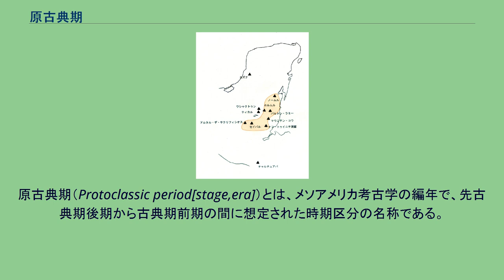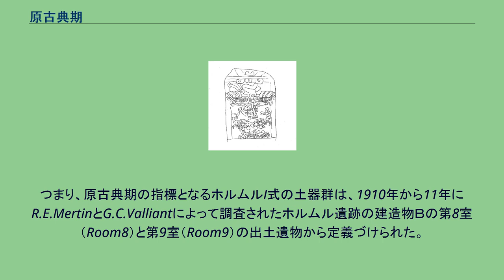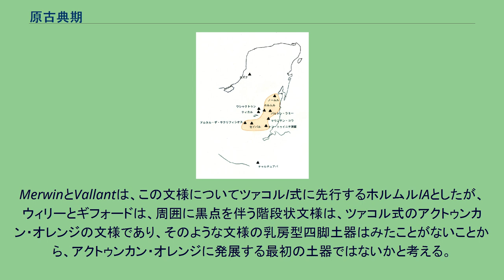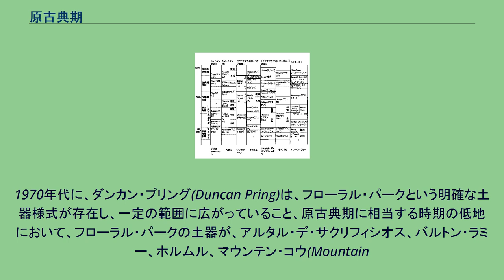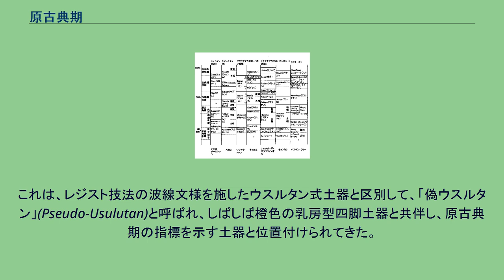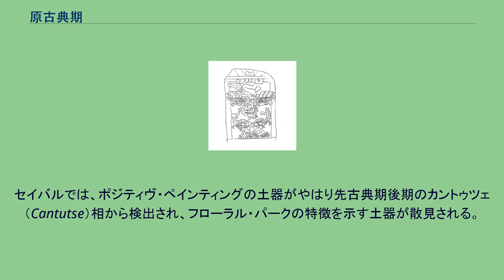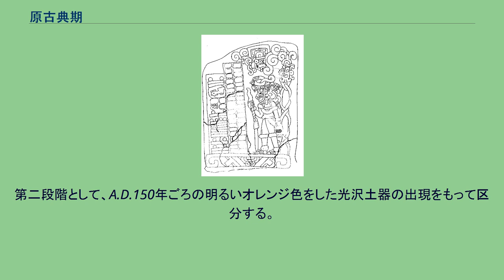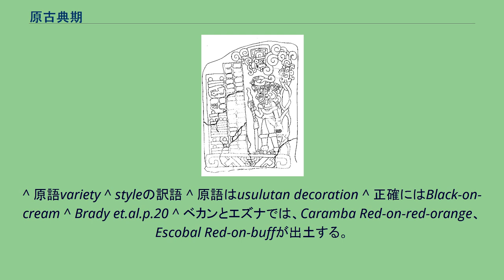原古典期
原古典期（Protoclassic period[stage,era]）とは、メソアメリカ考古学の編年で、先古典期後期から古典期前期の間に想定された時期区分の名称である。
一般的には紀元前100年ないし同50年から紀元250年ないし同300年くらいの時期に位置づけられてきたが、最近では、後述するように概念の見直しを行い紀元1世紀から5世紀の初頭に位置づけるべきだという意見が出てきており、用いることを意識的に避ける研究者も多い。
イサパ石碑2号 エル・バウル石碑1号。
原古典期のイメージとしてグアテマラ高地やモンテ・アルバンII期の石碑が想定されている。
原古典期の概念は、1960年代まで漠然と紀元前300年前後のテオティワカンII期とモンテ・アルバンII期に並行し、文字が作られ、イサパ文化などにみられる石彫が造られた時期といったあいまいな使われた方をされてきたが、最も普遍的な定義はゴードン・ランドルフ・ウィリーが1977年に示したフローラル・パーク(Floral Park)相ないし土器複合(ceramic
complex)、あるいは、ホルムルI式(Holmul I style)及びそれに似た土器、具体的には、タイプ・ヴァラエティ分類法によるアギラ・オレンジ、アグアカテ・オレンジと呼ばれるグループの乳房型四脚土器（mamiform tetrapod）に代表される土器群に特徴づけられる文化的な内容のこと位置づけられた。
言い換えれば、紀元前50年から紀元250年くらいの先古典期の終末と古典期の初頭にあたる紀元250年から同300年に当たる明確なかたまりの時期区分としてとらえられてきた。
それに次いで標準的と考えられる定義は、先古典期から古典期の発展段階のように示す概念である。
マヤの研究者にとって原古典期という概念は文化的に中立的なものではなく、先古典期や後古典期が古典期の前後という編年的な点に重点があるのに対し、原古典期は、古典期の前兆ないし導入的な区分と考えられてきた。
単純に紀元前50年から紀元250年を指し示すというのは、最も新しく出された概念で、二番目の定義に関連して、イサパ文化をはじめアバフ・タカリク、エル・バウルなどのグアテマラ高地周辺の石碑に代表される文化の時期という用いられ方をされてきた。
原古典期の時期的指標を示す土器は、側面形状がZ字状（Z器壁）で、幾何学文と様式化された多彩色土器のモチーフをもち乳房型の脚を四つ持つのが特徴で、タイプ・ヴァラエティ分類でいえば、アグアカテ・オレンジ、イシュカンリオ・オレンジ多彩色（Ixcanrio Orange Polychrome）、二彩土器であるカヴィラン橙地黒彩（Cavilan Black-on-orange）及びGuacamollo赤地橙彩（Red-on-orange）と呼ばれる一連の土器群である。
これらの土器はフローラル・パーク相を代表する土器であり、1961年の段階でウィリーとジェームス・C・ギフォード(James C. Gifford)は同じ土器とみなしてもよいとすら述べていた。
こういった土器は、原古典期の土器複合がみられる遺跡から出土する。
フローラル・パーク相には、オレンジの多彩色土器がいたるところで検出されるが、より新しい時期には、すべての遺跡で赤い単色土器にとってかわられていく。
側面Z状のもののほうがより古く、横に走るすじのあるものとないもの、表面に上塗りがほどこされていないもの、胴部の半分くらいの頸部の壺は先行するチカネル期から原古典期へ続いていく。
沈線の施された口縁部をもつ鉢も同様に原古典期まで続く。
フローラル・パーク相は、もともとホルムル遺跡からの出土品を基準に定義されてきた。
つまり、原古典期の指標となるホルムルI式の土器群は、1910年から11年にR.E.MertinとG.C.Valliantによって調査されたホルムル遺跡の建造物Ｂの第8室（Room8）と第9室（Room9）の出土遺物から定義づけられた。
層位的型式的に古いRoom9の遺物をホルムルIAとし、Room8の遺物をホルムルIBとしてきた。
バルトン・ラミーの遺物とホルムルI式を比べると、型式的な点だけでなく層位的な位置関係から考えてもホルムルI式が古相と新相の二つに区分できることがおもいおこされると、ウィリーとギフォードは考える。
原古典期の土器と編年。
1.乳房型四脚土器(Guacamollo赤地橙彩（Red-on-orange))バルトン・ラミー123地区30号墓出土。ホルムルIA並行。 2.